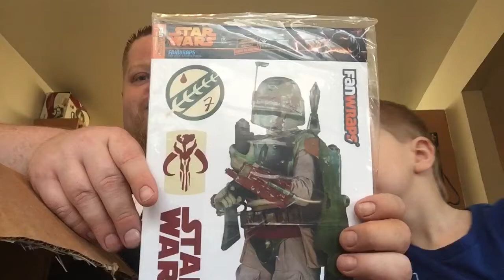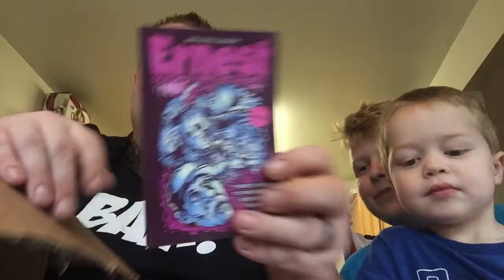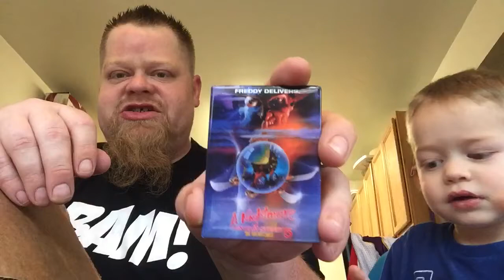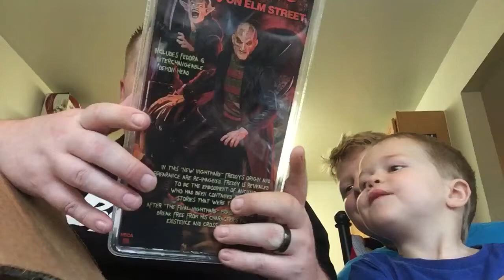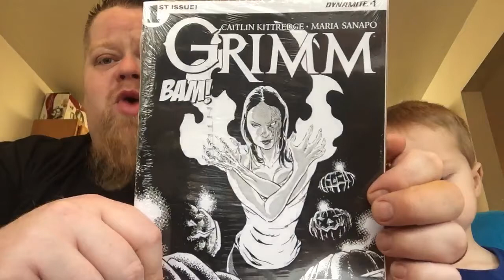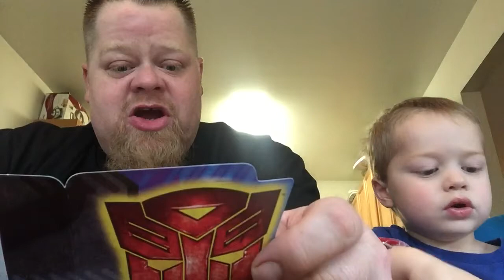Trade box from Your Geeky Neighbor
Wicked awesome trade ! Thanks Joe !